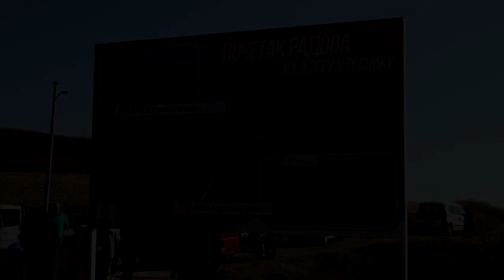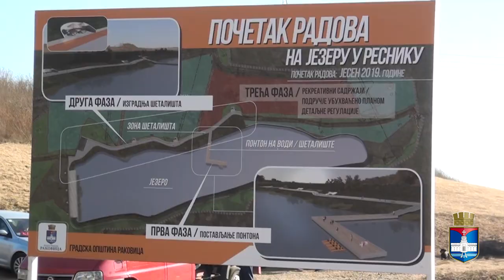ПОТПИСАН УГОВОР O УРЕЂЕЊУ СЛОБОДНИХ ПОВРШИНА НА ЈЕЗЕРУ РЕСНИК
У Градској општини Раковица потписан је уговор о реализацији пројекта „Уређење слободних површина на језеру Ресник“. У присуству државног секретара у Министарству унутрашњих послова Милосава Миличковића и заменика градоначелника Београда Горана Весића уговор су потписали председник Градске општине Раковица Владан Коцић и секретар у Секретаријату за привреду града Београда Милинко Величковић. Они су након потписивања уговора обишли почетак радова на ревитализацији језера у Реснику.

Градска општина Раковица аплицирала је преко Секретаријата за привреду Града Београда прошле године на конкурс Министарства туризма, трговине и телекомуникација за доделу субвенција за пројекте развоја туризма, за пројекат уређења слободних површина на језеру у Реснику. Комисија Министарства туризма, трговине и телекомуникација одобрила је средства у висини од 20 милиона динара за пројекат развоја језера. Уговором су предвиђени права и обавезе које Градска општина Раковица и Секретаријат за привреду Града Београда преузимају при реализацији тог пројекта.

Пројектом уређења слободних површина на језеру у Реснику, чију је израду финансирала Градска општина Раковица, предвиђено је да се у првој фази изгради понтон на води који ће омогућити приступ воденој површини. У другој фази планирана је изградња шеталишта где ће посетиоци моћи да уживају у лепотама језера и околине, за које је урађено идејно решење. Градска општина Раковица је регулисала имовинско-правне односе на парцелама на којима ће се изводити радови, У последњој фази предвиђено је да се површина од 20 хектара око језера понуди инвеститорима за изградњу спортско-рекреативног комплекса.

Језеро у Реснику је настало је изградњом бране крајем 80их година прошлог века. Језеро се налази у подножју планине Авала у насељу Ресник. Уз Аду Циганлију то је београдско језеро најближе центру града. Језеро је удаљено 17 километара од центра Београда, 20 километара од аеродрома „Никола Тесла, пет километара од планине Авала, шест километара од ауто-пута Е-70 и само један километар од Обилазнице око Београда.

Од тренутка настанка постојала је идеја да се на језеру изгради спортско-рекреативни комплекс, али први конкретни кораци ка реализацији те идеје почели су тек 2012. године, када на чело Општине Раковица долази Милосав Миличковић, који је покренуо иницијативу за израду планске документације.

На иницијативу Милосава Миличковића израђен је План детаљне регулације. Општина Раковица је израдила Студију о изводљивости у којем су анализиране тржишни потенцијали изградње спортско-рекреативног комплекса. Урађено је и идејно решење спортско-рекреативног комплекса. Институт „Јарослав Черни“ израдио је „Пројекат чишћења језера“, док је урађена и посебна брошура за потенцијалне инвеститоре. Крајем прошле године извршено је мапирање језера што је основа за његово чишћење. Осим тога извршено је трасирање саобраћајнице која води ка језеру. По изградњи канализације којом ће се спречити загађење језера, саобраћајница ће бити асфалтирана. Како би спремно дочекала инвеститоре Градска општина Раковица је са Електро-мрежама Србије (ЕМС) договорила померање високонапонских каблова који на далеководима прелазе преко језера. На тај начин језеро ће постати безбедно за купање и друге активности.